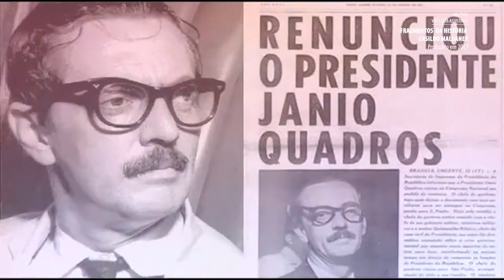Reveja a entrevista de Casildo Maldaner para programa da TVAL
Em 2013, o programa Fragmentos da História entrevistou o então Senador da República Casildo Maldaner. Em 28 minutos de entrevista à repórter Maria Helena Saris, Maldaner relembrou a infância e a juventude no Oeste de Santa Catarina, falou do início da vida pública e relembrou curiosidades e fatos marcantes da trajetória na política catarinense que o levou a assumir, além de uma cadeira no Senado Federal, o cargo de governador do Estado.